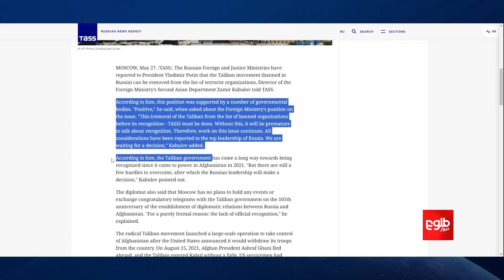پیشنهاد حذف نام «طالبان» از فهرست گروه‌های هراس‌افگن به پوتین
وزارت‌های عدلیه و خارجه روسیه به ولادیمیر پوتین رییس‌جمهور این کشور در باره امکان حذف نام «طالبان» از فهرست گروه‌های هراس‌افگن گزارش داده‌اند.
خبرگزاری تاس به نقل از ضمیر کابلوف نماینده ویژه روسیه برای افغانستان نگاشته است که بسیاری از نهادهای دولتی روسیه از این تصمیم پشتیبانی کرده‌اند.